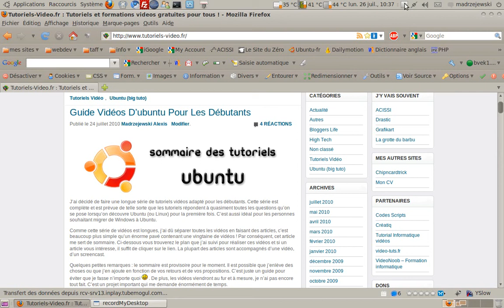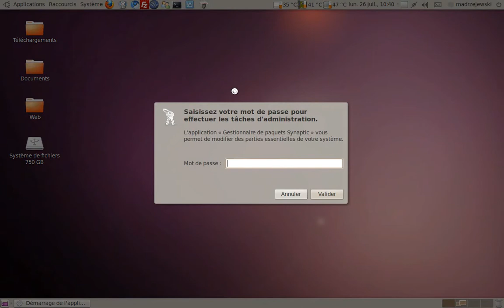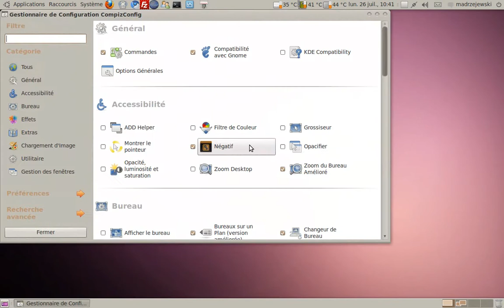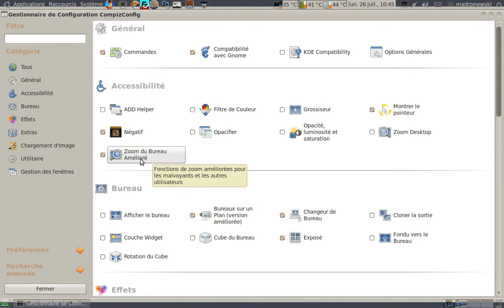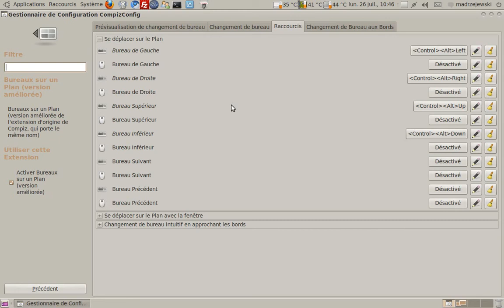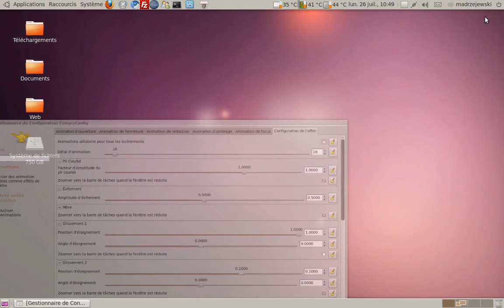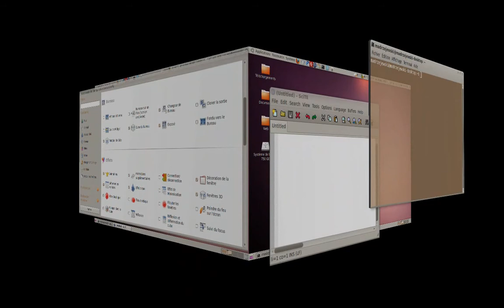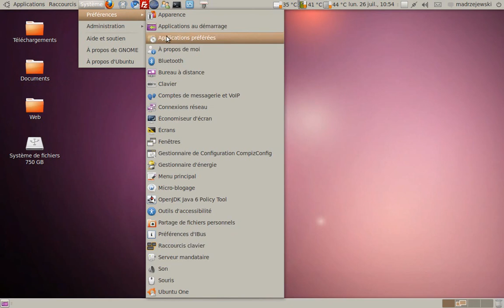Des effets graphiques impressionnant pour Ubuntu avec Compiz Fusion - Tutoriel vidéo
Dans cette formation vidéo, vous allez voir comment installer et configurer compiz-fusion pour ajouter des effets graphiques sur votre environnement Ubuntu.
Au programme : des animations sur l'ouverture et la fermeture des fenêtres (effet d'avion, de désintégration en feu, cisaillement, explosion etc..), un bureau sous forme de Cube 3D, des effets d'accessibilité comme le zoom ou négatif et j'en passe.